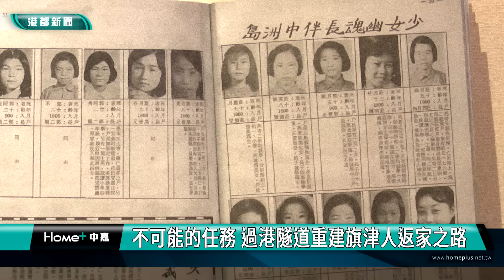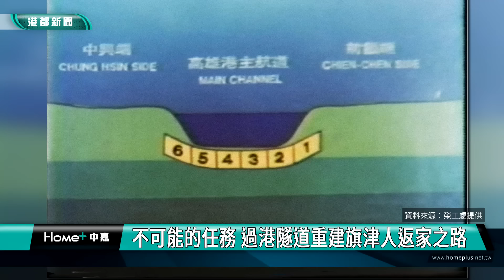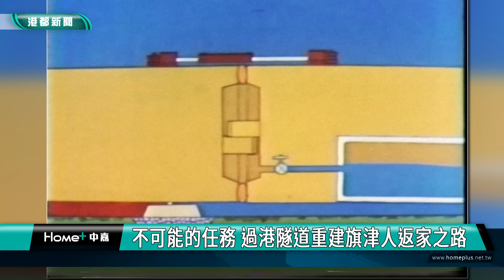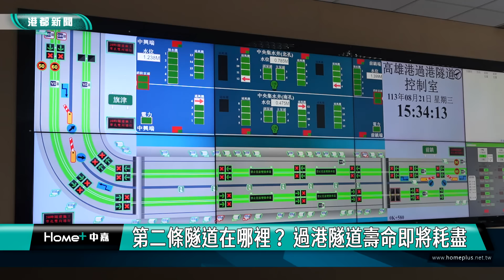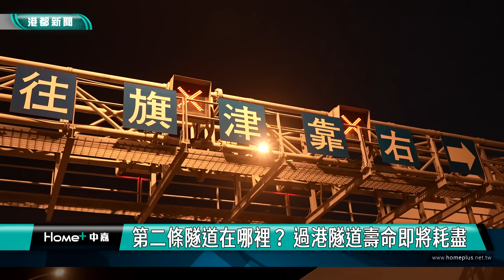旗津生命線｜不可能的任務 過港隧道重建旗津人返家之路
在1967年，政府為了發展經濟，擴大高雄港的貨運吞吐量，於是將旗津與紅毛港，兩地相連的沙嘴切割，開闢了第二港口，而這也讓旗津成為孤島，為了打造一條可以讓旗津人返家的路，在海中開闢一條海底隧道的計畫，逐漸浮上檯面...